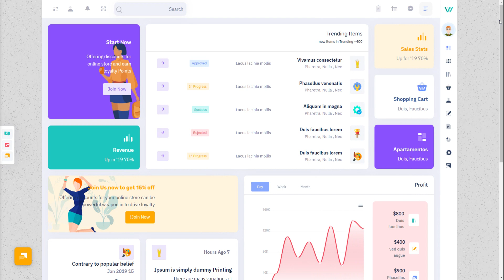Best RTL Boxed Version Admin Dashboard of WebkitX WebApp Template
WebkitX’s RTL Boxed  Version Of Mini Sidebar Dashboard Design Is Most attractive and Very Creative. This Responsive Bootstrap 5 Admin Template is a clean way to use the design for your dashboard projects. This can be used for admin dashboard Applications for your online applications.